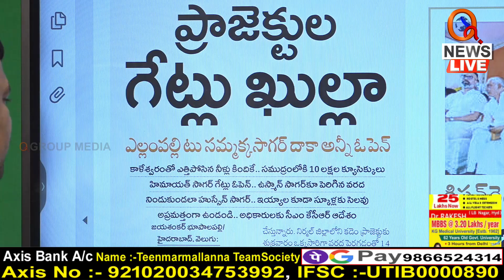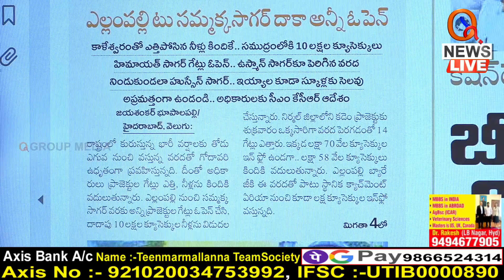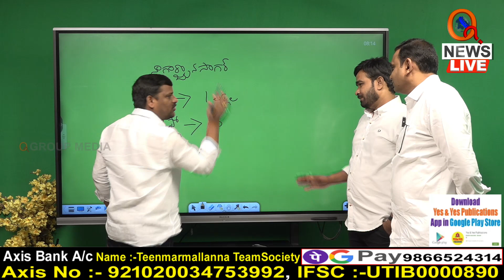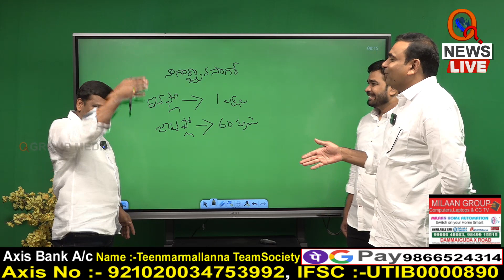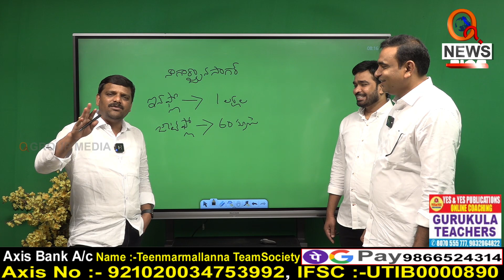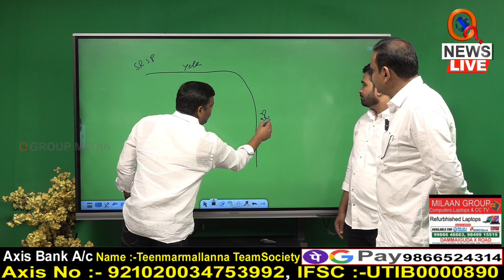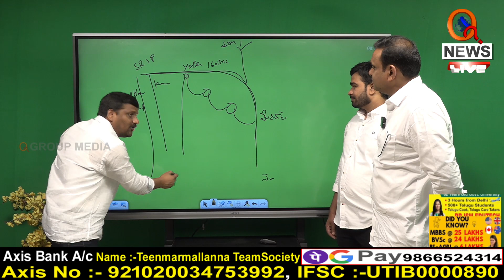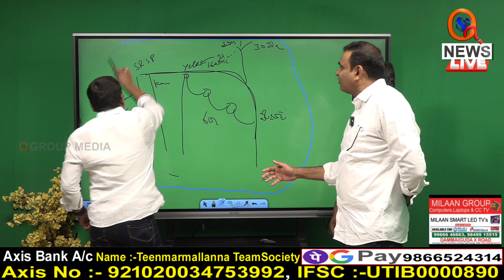కాళేశ్వరం ఇన్ ఫ్లో,ఔట్ ఫ్లో ఎంత కేసీఆర్ |Teenmarmallanna I Shanarthi Telangana e-paper